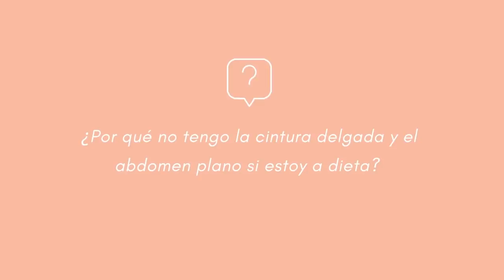6 TRUCOS PARA TENER EL ABDOMEN PLANO SIN HACER DIETA I Hanna Coreana